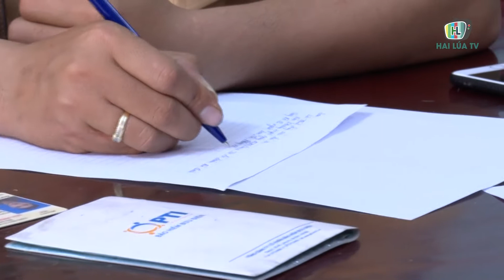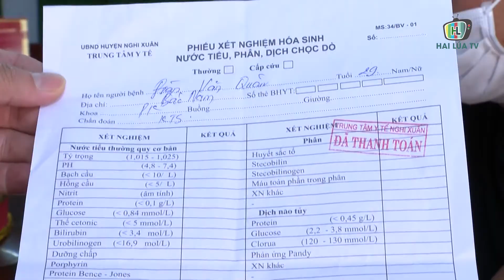TƯỚC GIẤY PHÉP LÁI XE 23 THÁNG, XỬ PHẠT 35 TRIỆU ĐỒNG TÀI XẾ DƯƠNG TÍNH VỚI MA TÚY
Sáng ngày 18.5 Phó Chủ tịch Thường trực UBND tỉnh Hà Tĩnh Nguyễn Hồng Lĩnh đã ra quyết định xử phạt 35 triệu đồng đối với Đoàn Văn Quân (SN 1993) trú tại thôn Thất Giao, xã Châu Phong, huyện Quế Võ, tỉnh Bắc Ninh với hành vi điều khiển xe ô tô khi trong cơ thể có chất ma tuý.